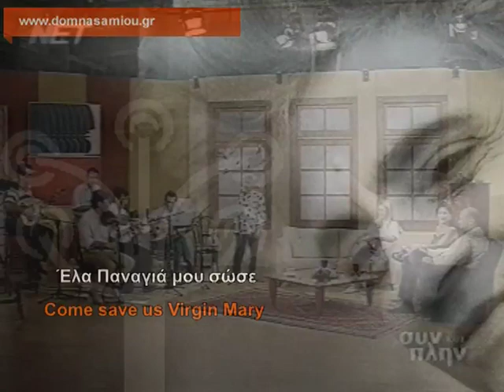Έλα Παναγιά μου σώσε (ΕΡΤ, 1998)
Τραγούδι του γάμου από τα Δωδεκάνησα που το τραγουδούν στη Ρόδο και τη Σύμη.

Τη Δόμνα Σαμίου συνοδεύουν οι μουσικοί: Γιώργος Κωτσίνης, φλογέρα, Γιώργος Μαρινάκης, βιολί, Σωκράτης Σινόπουλος, λάφτα, Σωτήρης Μπούρμπος, λαούτο, Ανδρέας Παππάς, τουμπελέκι.

Έλα Παναγιά μου σώσε,
νουν και λογισμόν μου δώσε
νουν και λογισμόν και γνώση
και γλυκειά φωνή καμπόση.
Nα παινέσω την κυρά μας
και τη χρυσοπέρτικά μας,
νύφη από δεντρί διαμάντι,
που 'ναι οι κλώνοι σου πριλάντι
που 'χει τα μαλλιά μετάξι
και πλεγμένα με την τάξη.